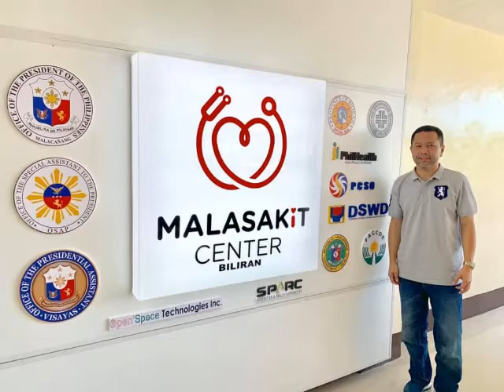KABATAANG FOGE TRIBUTE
SA IYONG PAG ALIS PATUNGO SA KONGRESO KAMI AY LUBOS NA NAGPAPASALAMAT SA IYONG WALANG SAWANG PAGTULONG SA BILIRANON BATA MAN O MATANDA IKAY AY WALANG PINIPILI NA TINUTULUNGAN.

NGAYON KAMI AY NAG PAPASALAMAT SA IYO SA LAHAT NG KAUNLARAN SA BUONG ISLA NG BILIRAN.

CONG. GERARDO "GERRY BOY" J. ESPINA
BASTA BANDO ESPINA ANG BILIRAN MAS MULAMBO PA..